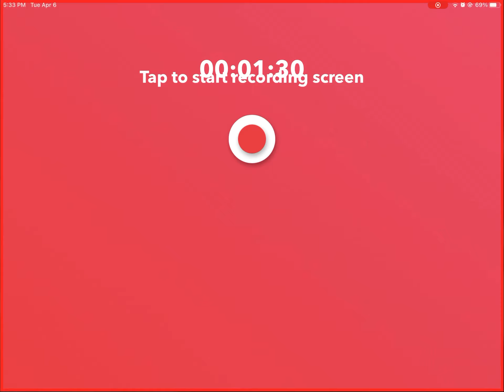Game of shadows: floor music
Thumbnail: Naveen Daries 🇿🇦
Picture: Denisa Golgota 🇷🇴
FIG gets all credit.